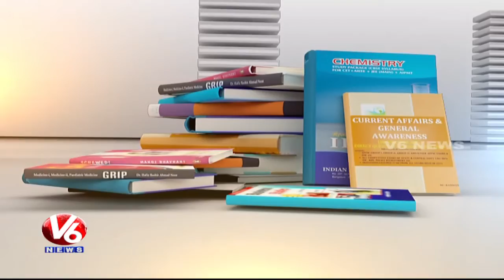Preparation And Exam Pattern Of IIT | Velociity IIT Academy | Career Point | V6 News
Career point is special program by V6 News, exclusive for the students, where they can take right decisions to make their career bright.